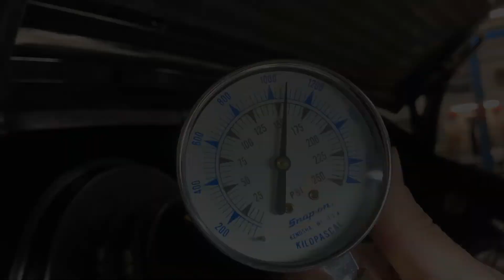1984 Porsche 911 Carrera Compression Test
Cylinder compression test on 1984 Porsche 911 Carrera for BaT auction.